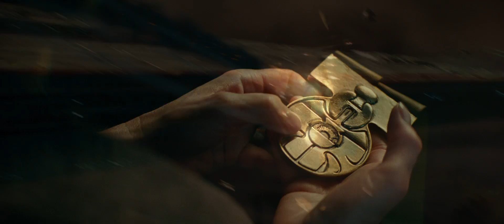star wars the rise of skywalker the music for this is just epic